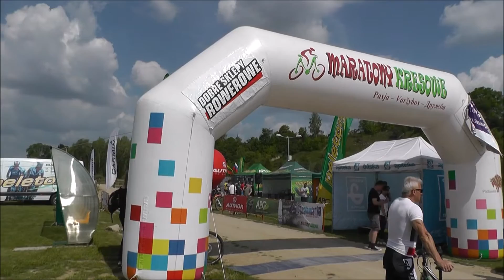Maratony Kresowe Mielnik 22 05 2016 r